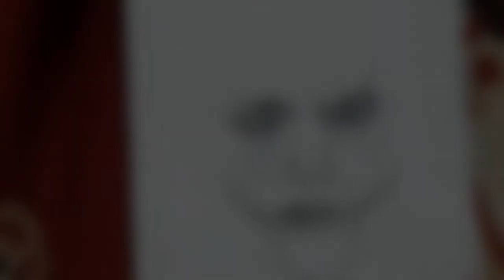Drawing joker (Heath Ledger) || Anu_Razz Bhatta_Rai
Hello everyone😁😁 I am back with my new video of making picture of joker.